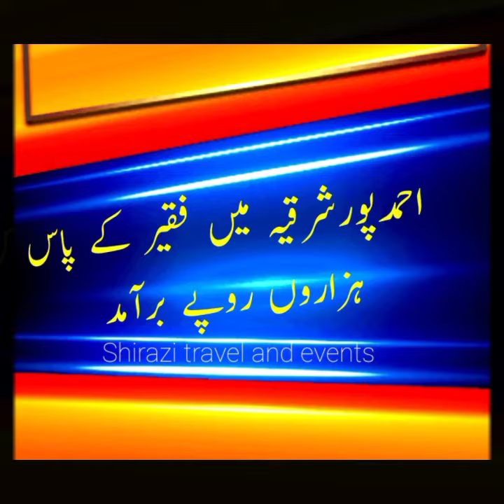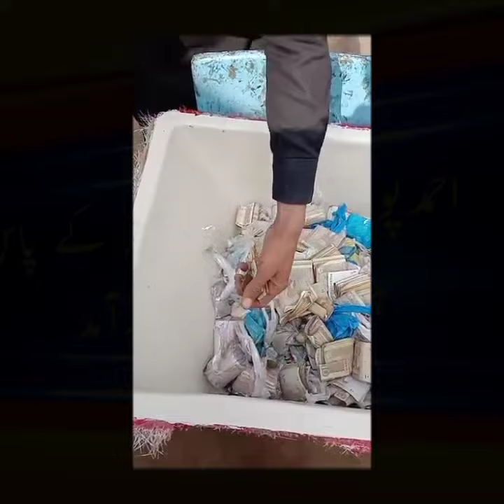2 March 2021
احمد پورٹریٹ میں فقیر کے پاس ہزاروں روپے برآمد